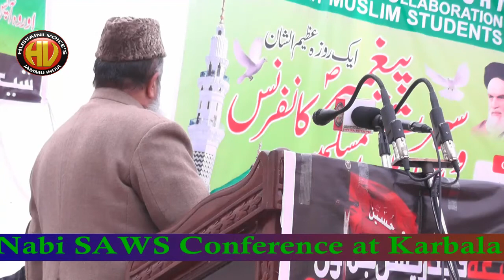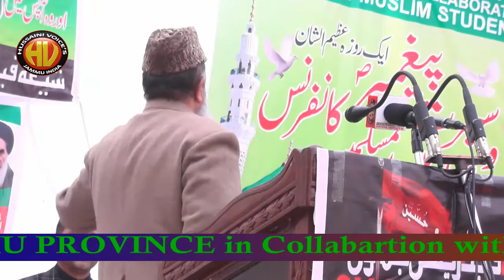MLC Jb Jehangir Mir |in Seerat-ul-Nabi Conference at karbala Complex Jammu|by SFJP & ALMSAJ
Shia Federation Jammu Presents| Seerat-ul-Nabi Conference In Collabation with ALMSAJ

ADMIN-AABIS HUSSAINI

Aijaz(Josh-e-Azza) 2018
Ashfaq-Marchant 2018
Awaz-e-Karbala 2018
Azadari-e-Murshidabad
Daniyal 2018
Dar-e-Batool 2018
Hala Party
Qurban Jafri
nohay 2018
sarwar 2018
nohay 2017-18
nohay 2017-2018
nadeem sarwar
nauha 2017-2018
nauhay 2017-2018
nohay
how to
scrapbooking (hobby)
noha
epic
daniyal
islam
shia
2018
farhan
allah
iraq
song
lyrics
album
naat
qawali
duwa
salawat
ibadat
talwar
tatbeer
zanjeer
qama
azadar
pursa
sham
karbala
matamdari